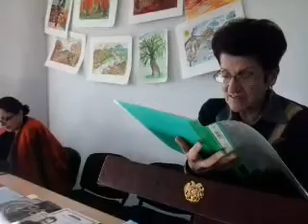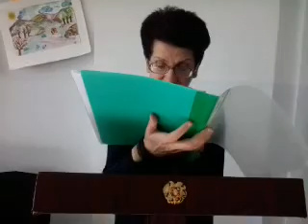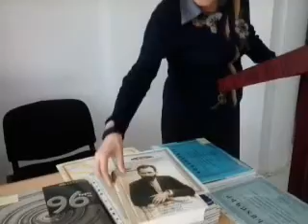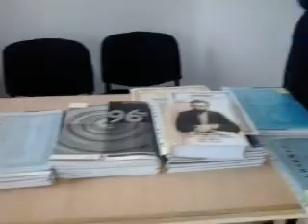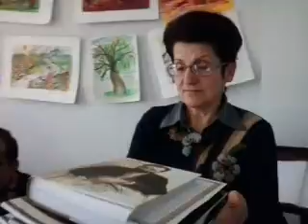ՊԱՐԳԵՎՆԵՐԻ ԵՎ ՊԱՏՎՈԳՐԵՐԻ ՀԱՆՁՆՈՒՄ